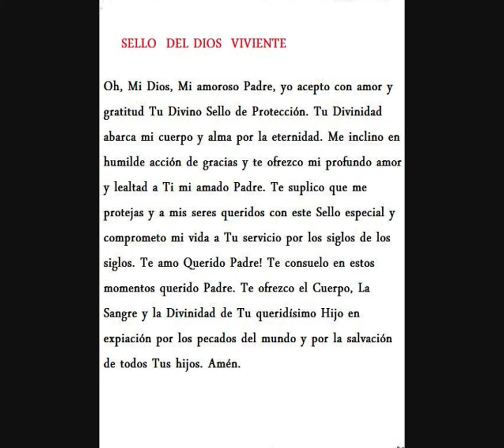mensaje de Dios padre a maria divina misericordia - mi sello del Dios viviente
MENSAJES CATOLICOS TRADICIONALES DEL APOCALIPSIS